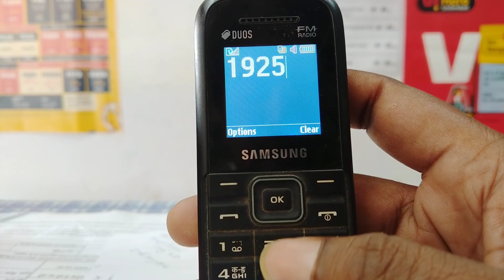airtel customer care number 2023 । airtel customer care se baat kaise kare 2023, airtel helpline nu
Queries ।

मेरा Story Ka Channel Please Saport Bhai ❤️